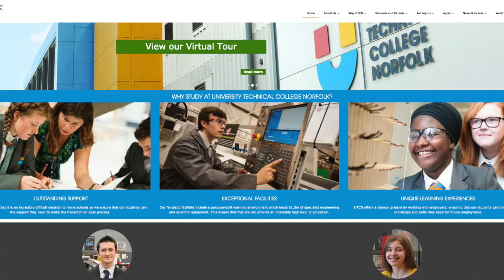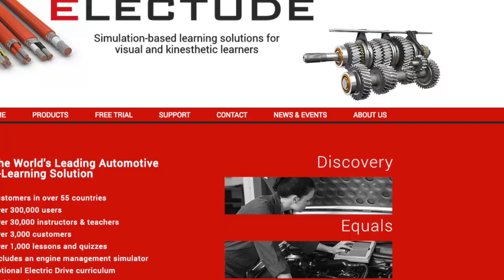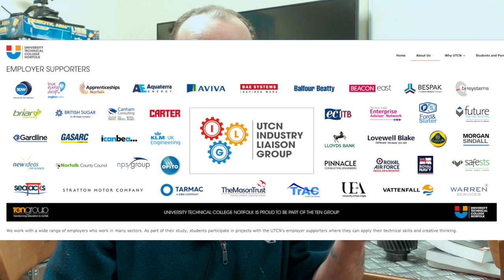VRTV News 2019 - Eugene Will Be Going to Engineering College at 14 Years Old.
A quick news update of what's going on with us in the VRTV household.   All good news today.